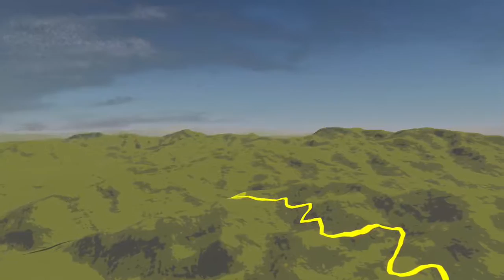가리산 MTB라이딩 순토무비